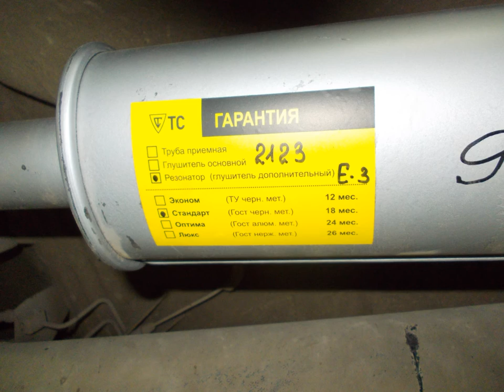ВАЗ 2123 - дополнительный глушитель без катализатора